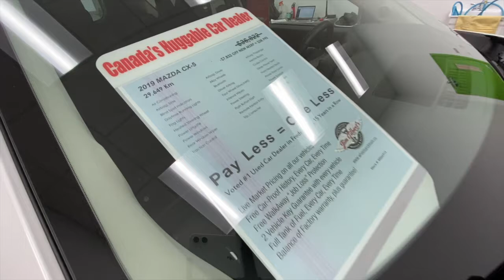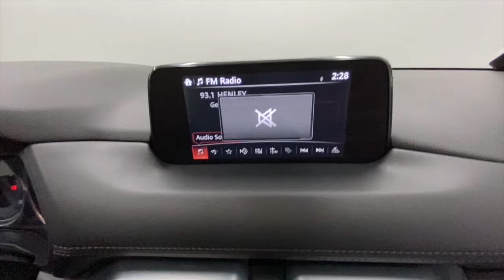2019 Mazda CX-5 GS - K0566913 | Jim Gilbert's Wheels & Deals Used Cars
Spot Lighting our inventory on-line "What are owners saying" Good fuel economy, I-activ safety sense features and AWD works great for this little SUV (more like a hatchback), good ext/int design and quality materials used in cabin. Best of all it drives great especially the GVC helps a bit on stability (NO HASSLE PRICING + RATES AS LOW AS 3.99% OR NO PAYMENTS UP TO 6 MONTHS OAC / HEATED SEATS, REAR CAMERA, BLIND SPOT, ALLOYS / 12 MONTH HUGGABLE GUARANTEE) Inquires are welcome, we would love to assist you, Ph 459-6832 or On-line

Serving:
Oromocto
Fredericton
Minto
Chipman
Doaktown
Boiestown
Nackawic
Harvey
St Stephen
McAdam
Hanwell
Moncton
Saint John
Woodstock

402 St Mary's St
Fredericton, NB
E3A 8H5